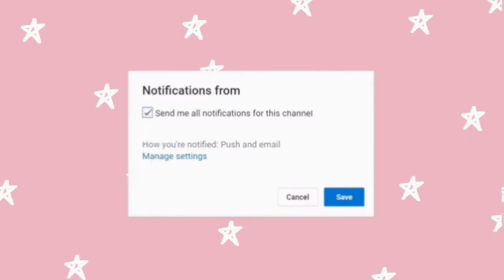How to get to Glenfinnan Railway Viaduct? | My 2020 UK travel destinations | Scottish Highlands